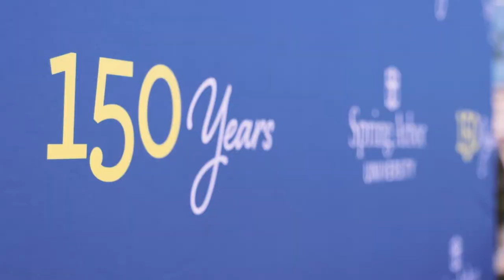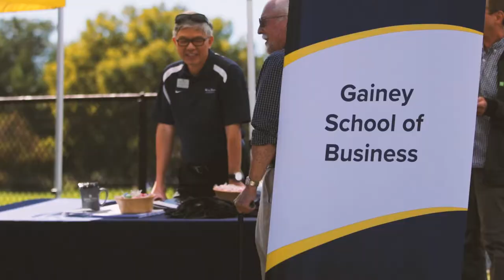Autumn at the Arbor 2022 Recap